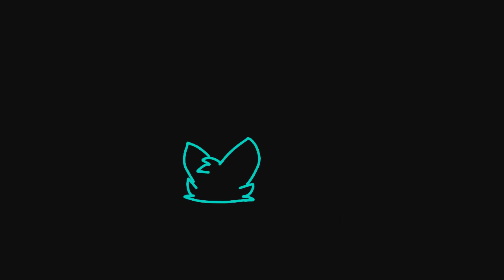Gift for Chaos Kitty :)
Chaos kitty your the best! You were the first one to inspire me this might be my last gift for you or I might make more gifts for you and other people! Please enjoy my hard work and I used 6 FPS for this ( made on flipaclip!)